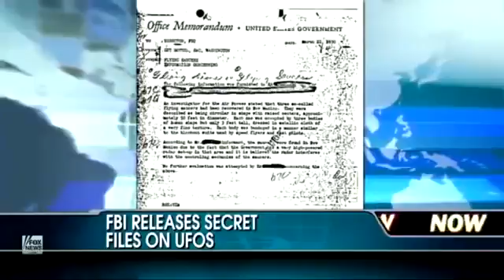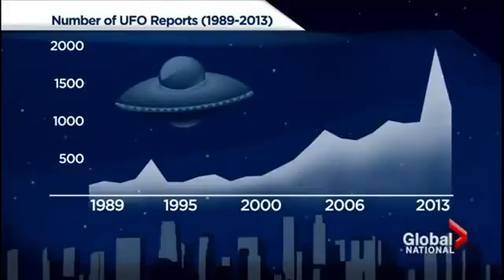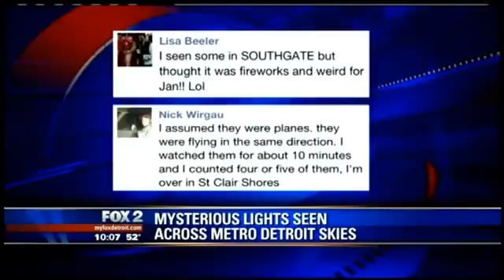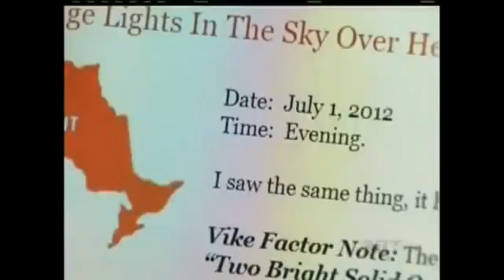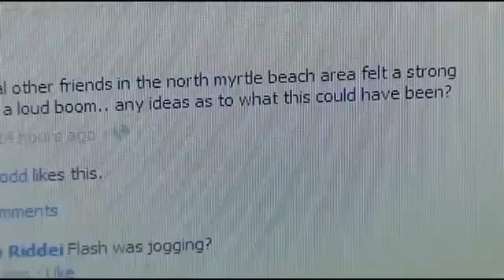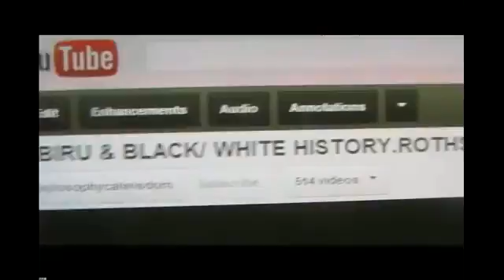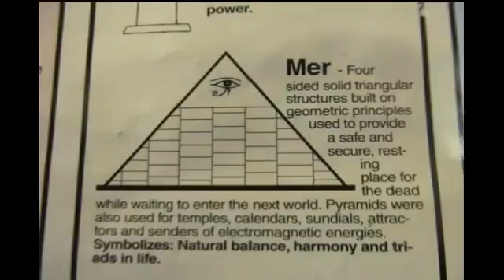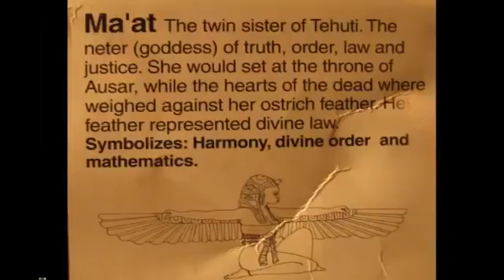NIBIRU, UFO'S and ALIENS What More PROOF Do You Need